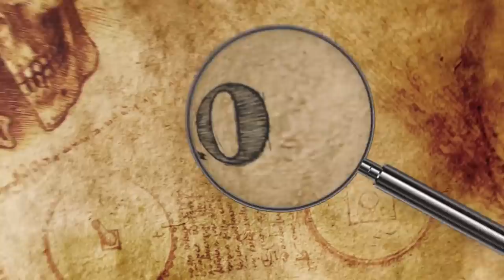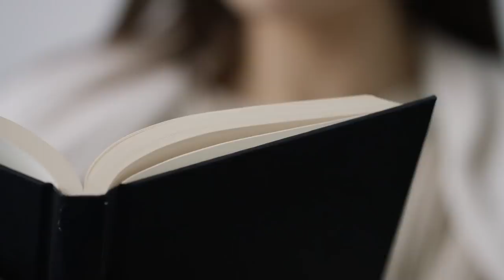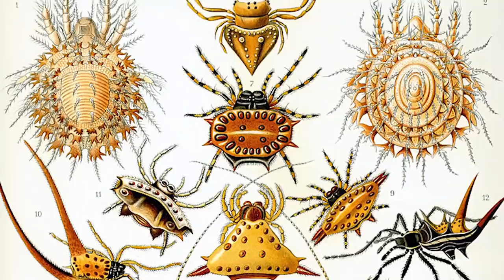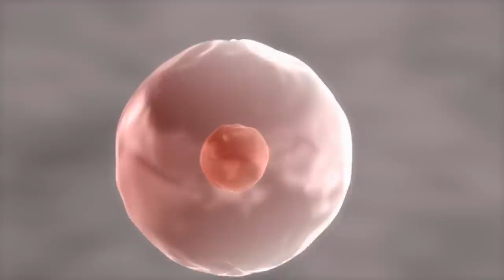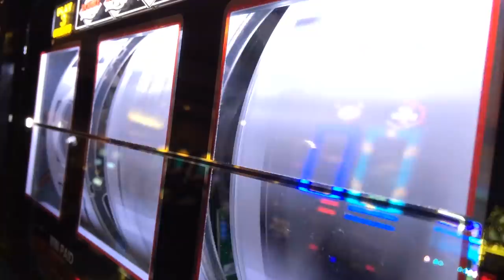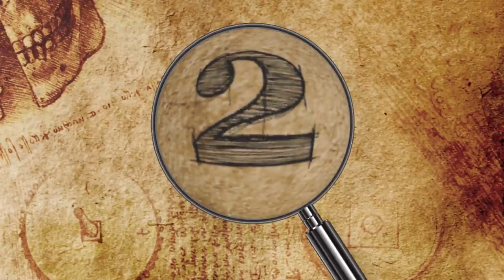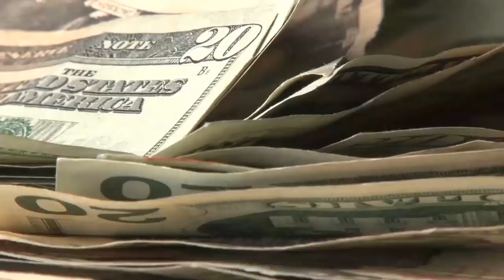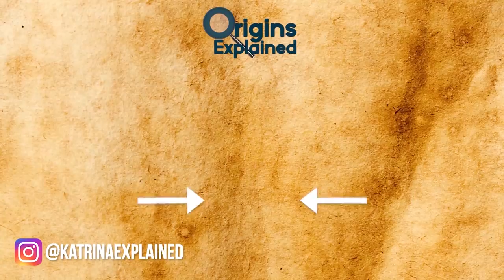Top 10 Most BIZARRE Creatures That Actually EXIST!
From bees the size of birds to spiders that look like rabbits, here are 10 of the most surreal animals that actually exist!!

10. Megachile Pluto
No, giant bees aren’t something out of a B-Movie. They are real and were actually thought to be extinct! Surprise! They aren’t!! Found on a group of Indonesian islands, these bees are also called “flying bulldogs”. You might actually confuse it for a bird.

9. Rainbow Colored Squirrel
There are almost 300 species of squirrels in the world. But most of us have only probably seen brown or gray squirrels, maybe the occasional red. But did you know there is actually a rainbow squirrel?? In the case of the Malabar Giant Squirrel, you will most definitely do a double-take if you happen to come across one of these.

8. Rabbit Spider
At first glance, this looks like anything but a spider! Is this even real?? Why yes, yes it is! It is actually a very small spider that belongs to the daddy long legs family, officially known as a Bunny Harvestman Spider (Metagryne bicolumnata). To me, it almost looks more like it has a wolf on its back! A scary one! It has a dark body, and false yellow eyes along with the two protrusions that look like ears, or horns. If you look closely, you can see its real eyes are further down.

7. Albino Turtle
While this might sound kind of ghostly and weird, albino turtles do exist but they are anything but dull. Though different species of turtles have different chances of being born with the albinism gene, each has a distinctive look. Some are more yellowish with orange markings, while others are pink and fiery red. Albinism in turtles, lizards and other reptiles presents differently than it does in mammals, birds and humans.

6. Lagoon Blob
Like something right out of a sci-fi movie, this blob from the lagoon looks like a brain. Found in an artificial lagoon in a Canadian park, in Vancouver, this mass isn’t actually an IT but a THEY. Even creepier, right? The really cool thing about this lifeform is that it is actually more than one creature.

5. Blue Lobster
While most lobsters are a dull greenish-brown color, fishermen in the Canadian province of Nova Scotia were stunned when they caught two bright blue lobsters while working off the coast. See? There's a lot more going on in Canada than you thought!

4. Pyrosomes
This giant worm-like creature can grow up to 60 feet long. But what is it?? Known as Pelagic Sea Squirts, the delicate yet creepy Pyrosomes are actually a collection of thousands of clones that can copy themselves and add to the colony in the same way the Lagoon Blob does. If they are injured, they can clone more of themselves, and keep on going, making them practically immortal.

3. Orchid Mantis
One look at the Orchid Mantis and you will see how this insect gets its name. A startling resemblance to the orchid flower, this mantis is found in tropical forests of Southeast Asia. One of few mantises that imitate flowers, these don’t usually choose flowers as their hunting grounds. Their flower-like appearance allows them to hide in plain sight, seeking out patches of green vegetation for ample space to tempt their prey.

2. Giant Isopods
One look at the Giant Isopod and you might swear you’re staring an alien in the face! A type of crustacean, these sea bottom-dwellers live between 550 and 7000 feet deep. Preferring a mud or clay floor, they like to burrow for shelter and are often found in the Pacific Ocean off Japan and in the South China Sea.

1. White Whales
You might be familiar with the infamous whale in Herman Melville’s Moby Dick but white whales aren’t just from fiction. One of the smallest whale species, the Beluga, is naturally white so it is hard to confuse them with other species. However, other species of whale that are much more common are very rarely white. That’s why a “white whale” is a metaphor, because they don’t really exist (at least very often).